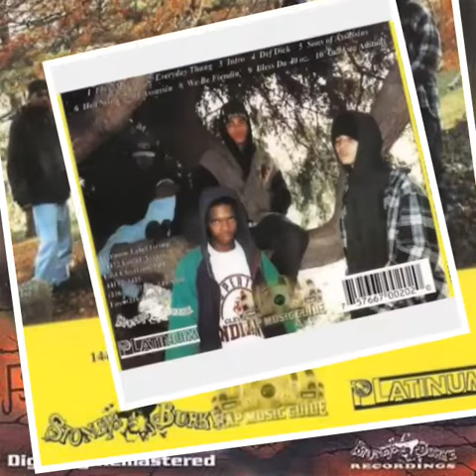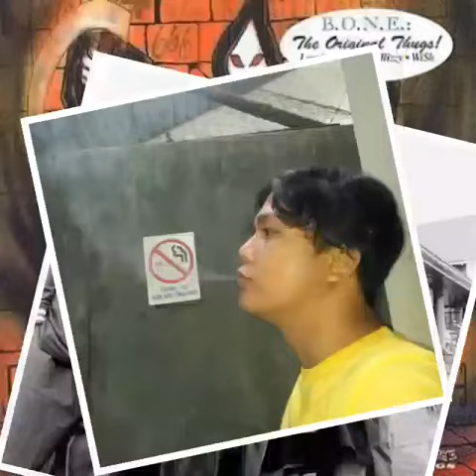Bone Enterprise - We Be Fiending (Faces Of Death)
Artist: Bone Enterprise
Album: Faces Of Death
Label: Stoney Burke/Platinum